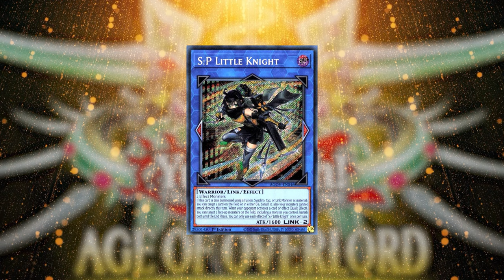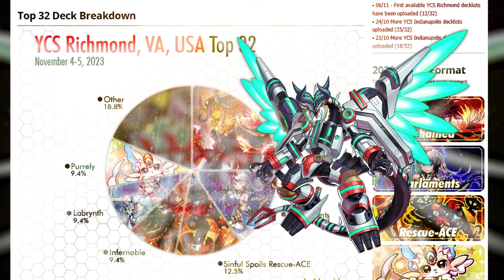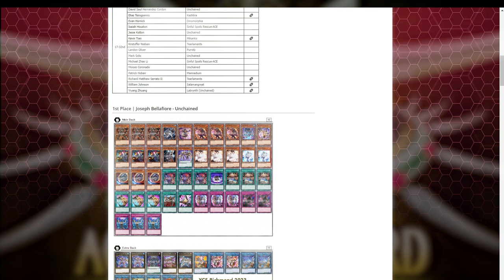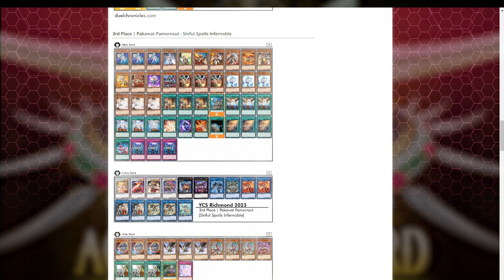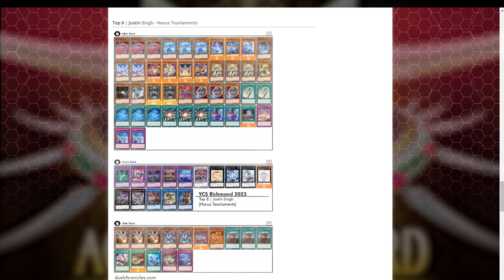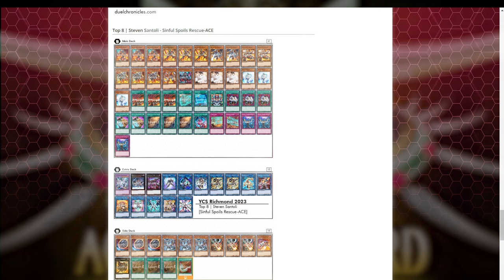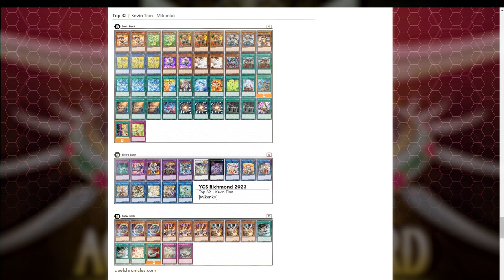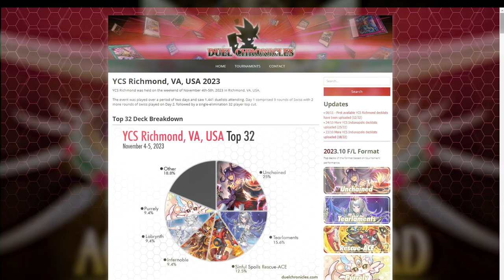How Age Of Overlord Has Revolutionized YuGiOh